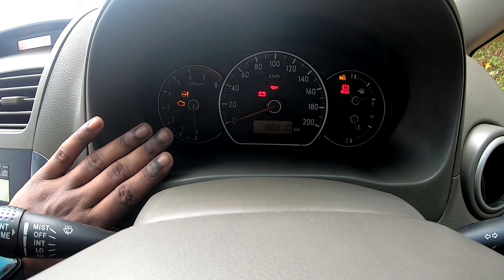MARUTI SUZUKI SX4 USED REVIEW /automedia malayalam/marutisuzuki